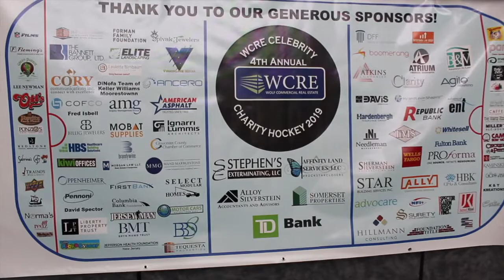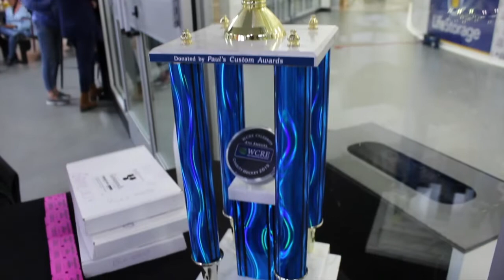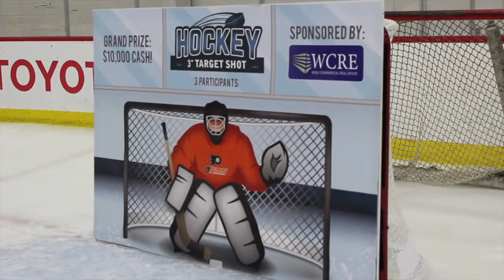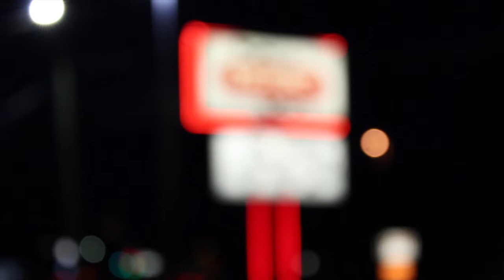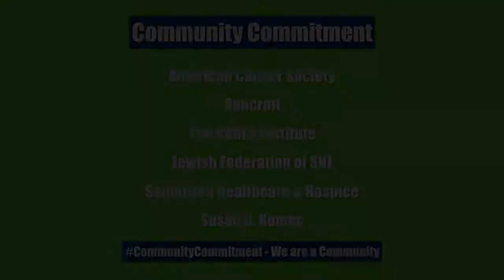Wolf Commercial Real Estate (WCRE) - 4th Annual WCRE Celebrity Charity Hockey Event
All proceeds from the event will be shared among six charities that WCRE regularly supports as part of its Community Commitment program:

The CARES Institute at Rowan University, the Jewish Federation of Southern New Jersey, Bancroft, the American Cancer Society, Susan G. Komen-Philadelphia and Samaritan Healthcare and Hospice.

Lou Nolan, public address announcer of the Philadelphia Flyers, Retired NHL Referee, Kerry Fraser, 30 local business leaders, and Philadelphia Hockey Legends John LeClair, Doug Crossman, Riley Cote, Andre Faust, Todd Fedoruk, and Brian Propp (who is also Director of Strategic Relationships at WCRE) all volunteered their time for the cause.

WCRE is passionately committed to the health, well-being, and success of the people of this region. We work closely with all of the charitable organizations who are the beneficiaries from this game as part of our Community Commitment initiative. WCRE also donates a portion of the proceeds from transactions to a charity of our client's choice.

WCRE is a full-service commercial real estate brokerage and advisory firm specializing in office, retail, medical, industrial and investment properties in Southern New Jersey and the Philadelphia region. We provide a complete range of real estate services to commercial property owners, companies, banks, commercial loan servicers, and investors seeking the highest quality of service, proven expertise, and a total commitment to client-focused relationships. Through our intensive focus on our clients’ business goals, our commitment to the community, and our highly personal approach to client service, WCRE is creating a new culture and a higher standard. We go well beyond helping with property transactions and serve as a strategic partner invested in your long term growth and success.

on Twitter & Instagram @WCRE1, and on Facebook at Wolf Commercial Real Estate, LLC.